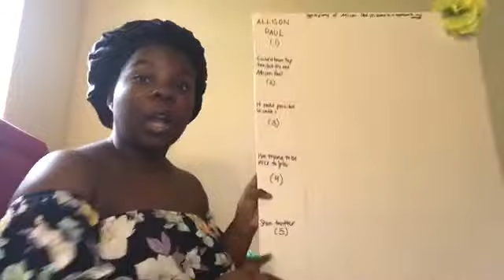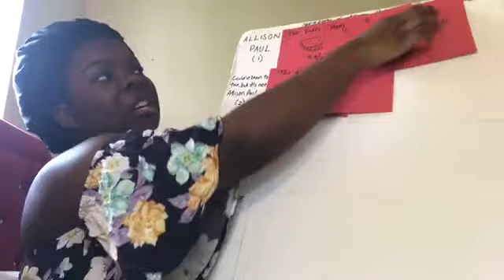chaotic watermelon sugar mv reaction | ALLISON PAUL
Hi, guys! This was chaotic. Don't forget to thumbs up and share. ~Allison